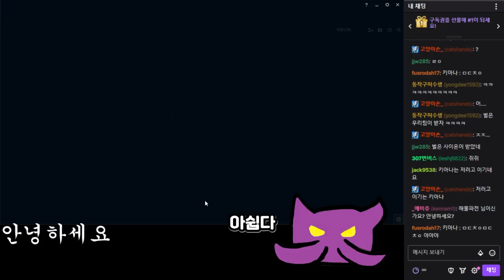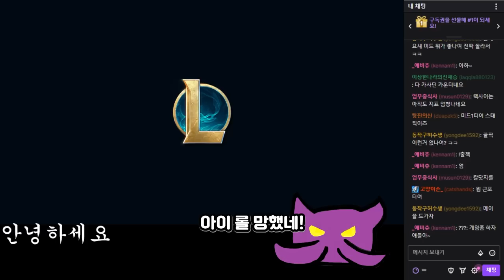'단단묵직' 강철심장 사이온